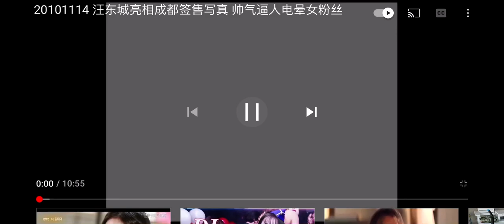October 19 2019